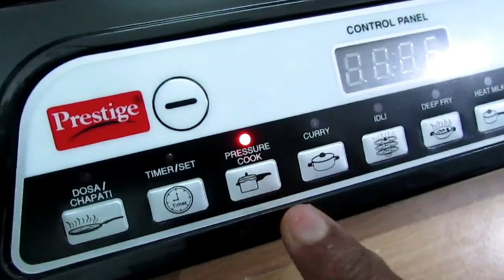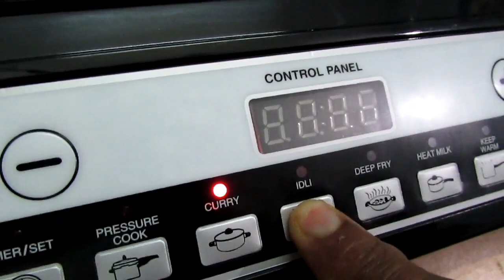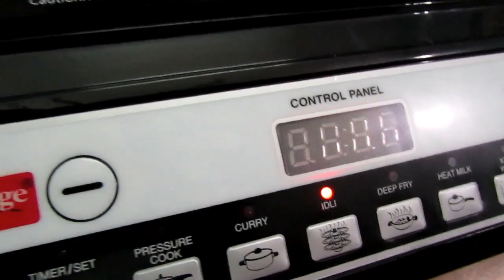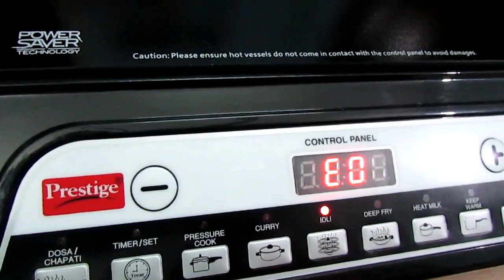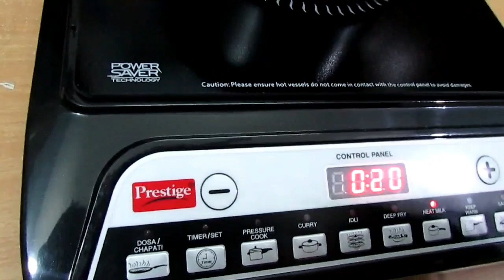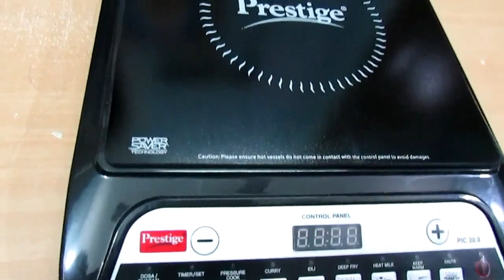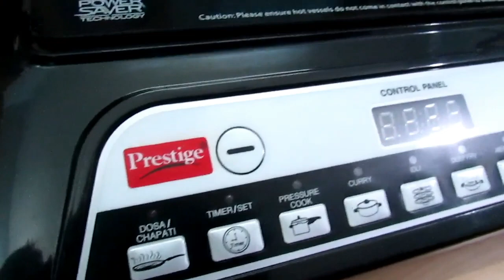Induction cook top demo in Tamil | Prestige Induction Stove